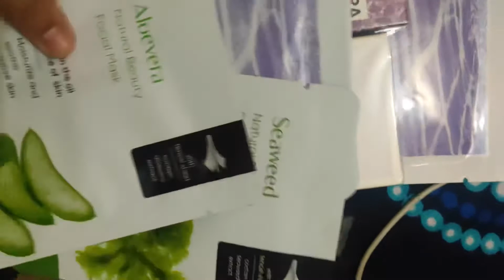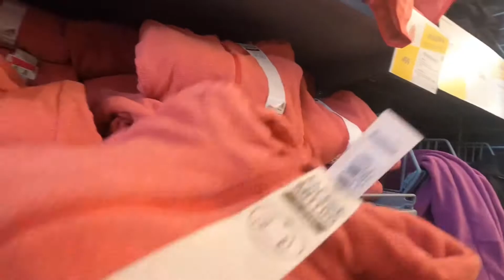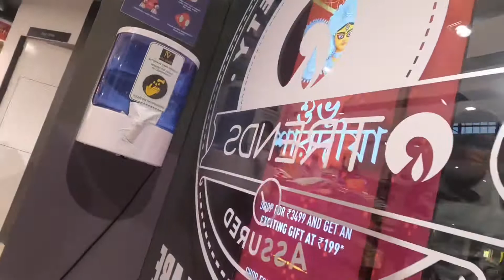HOLIDAY VLOG -1/DUSSHERA HOLIDAYS/TRAVEL VLOG Part -1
This is the first vlog of my dusshera holidays.